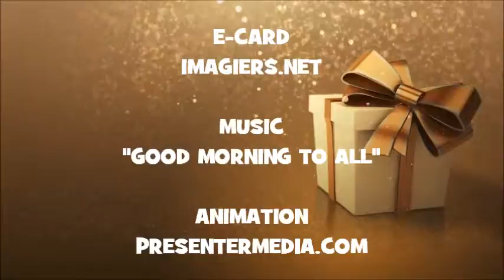JOYEUX ANNIVERSAIRE ANNUKKA !